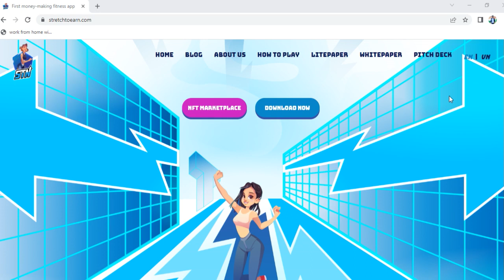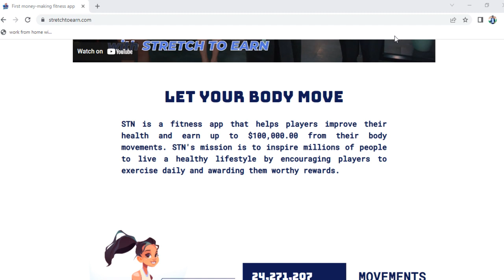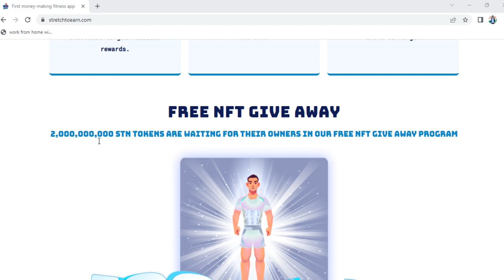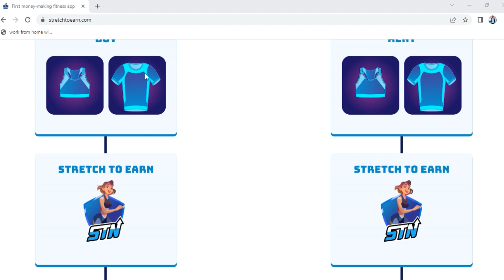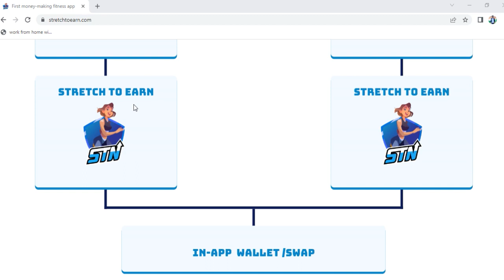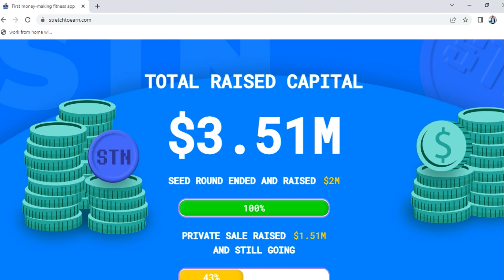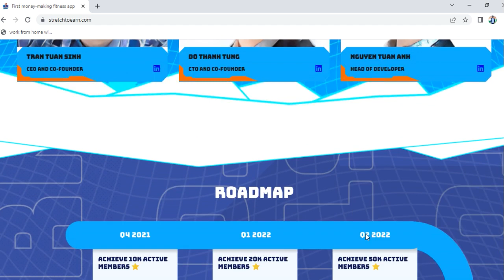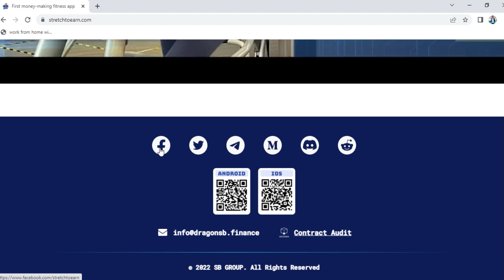Stretch To Earn Download App & Earn TOken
forum : fxtrading
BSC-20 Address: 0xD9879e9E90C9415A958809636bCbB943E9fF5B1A